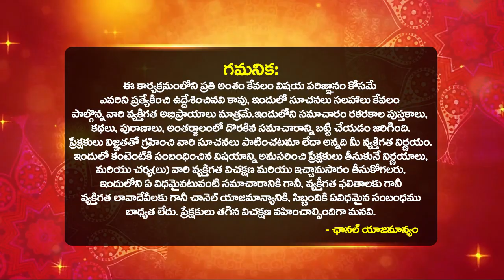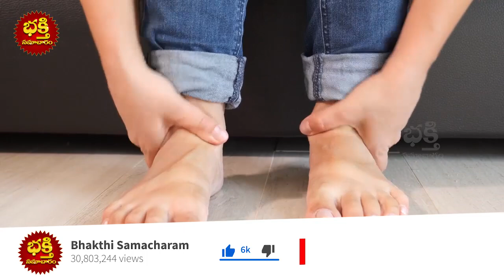Ilanti Lakshnalu unna ammayi bharyaga vasthe | how wife should be Like | bhakthi samacharam